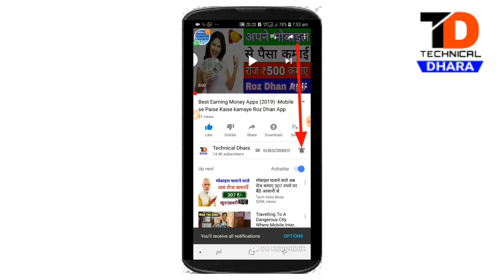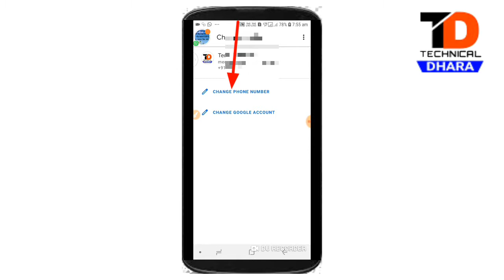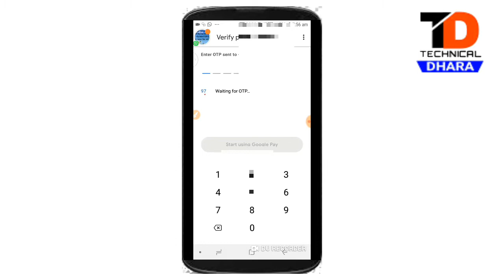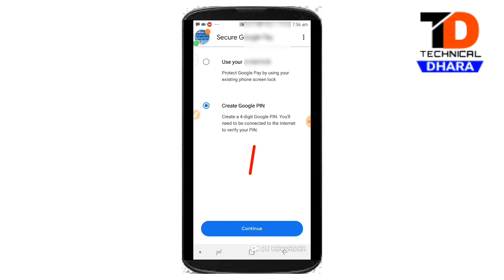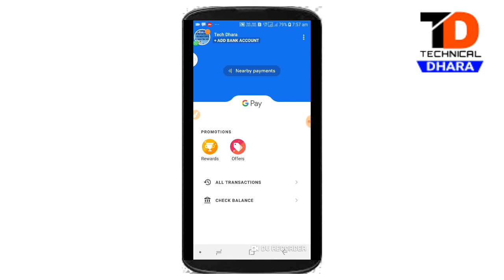Google Pay Me id/Account Kaise Banaye How To In...(Hindi- urdu)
Google pe me accounts kaise banaye

Google pe- me accounts kese banate hai

Google pay me accounts id/accounts kaise banaye

Google pay me apna accounts banaye